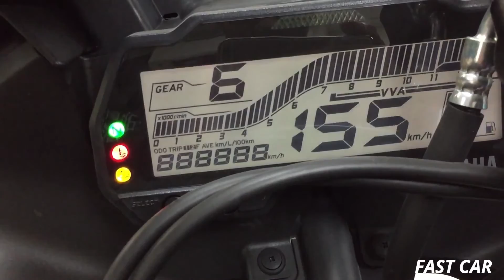R15 SPORTS QUICK REVIEW....